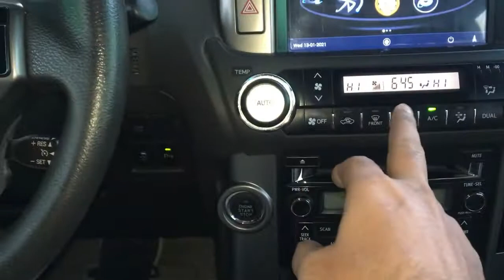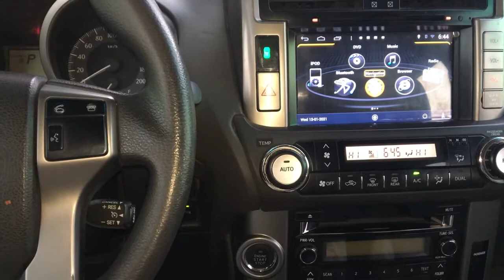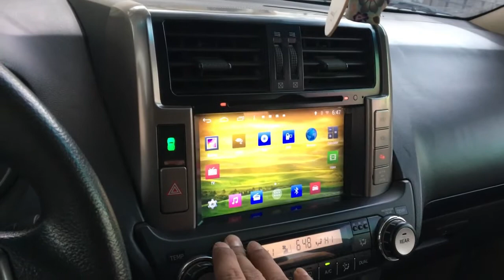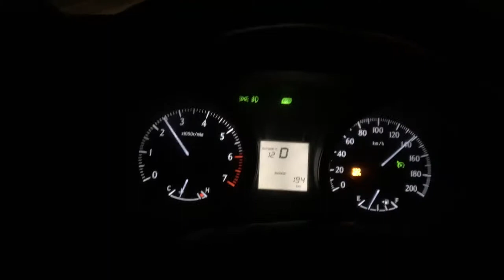Toyota land cruiser Prado v6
its Toyota Prado land cruiser v6 2018 i just explore and make a journey just for fun .